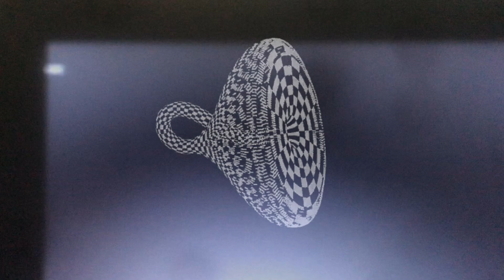[ paper tape ] = Return of Dr Albatross , this time with a bundle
Keep your hearts and fingers warm with hot chocolate or something, the sun might hide behind a cloud hide behind a mountain, the energy source is in your pocket, you understand, something between quantized and not- ;

[approaching the cave of suspense]

Thank you to Einstein and other supporters